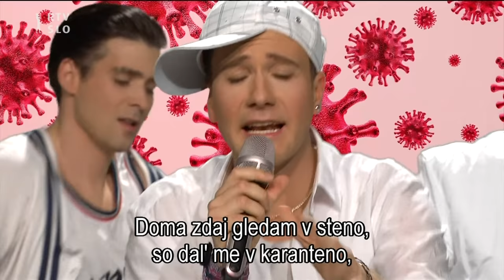MALA TERASA - GERM OVER - OKUŽILA SI MENE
Največja glasbena atrakcija tokrat predstavlja posebnega gosta, z nami je Klemen Slakonja!